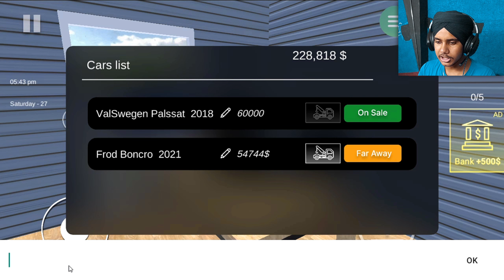5,00000$ EARN CHALLENGE IN CAR FOR SALE | SIDHU GΔMER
5,00000$ EARN CHALLENGE IN CAR FOR SALE | SIDHU GΔMER
HEY WHAT'S UP
I HOPE YOU ALL ENJOY MY GAMEPLAY VIDEO😊
AND I WILL TRY TO UPLOAD MORE ENTERTAINING VIDEOS DAILY

.OK TATA BYE BYE.